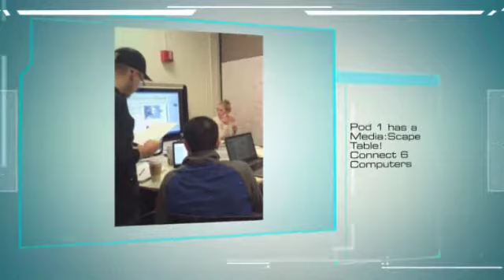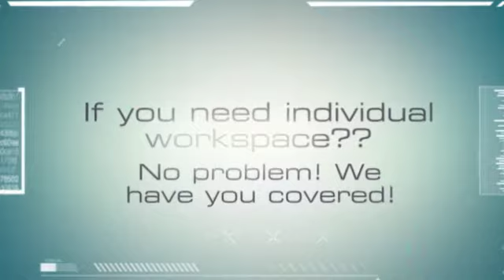Study at the Engineering Library